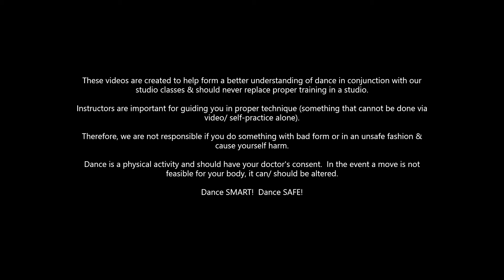Dance366.282 Hip-Hop (Head Spins)